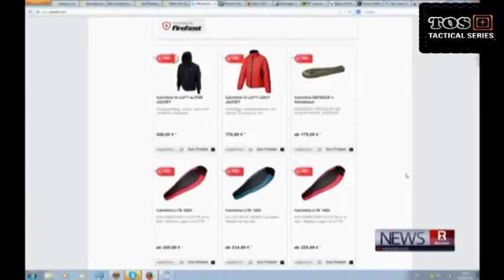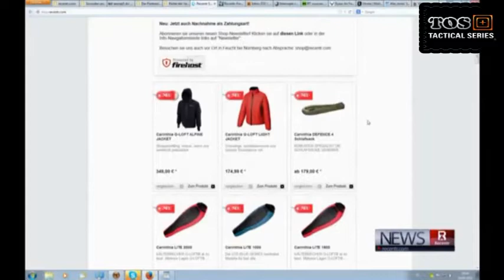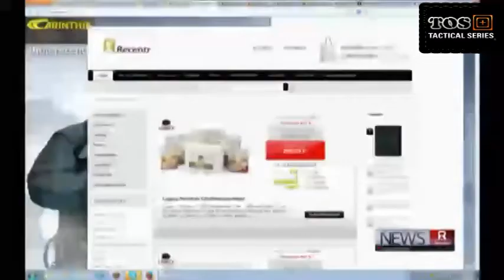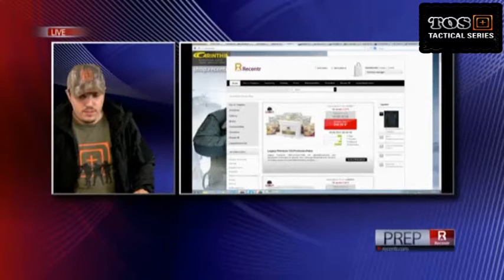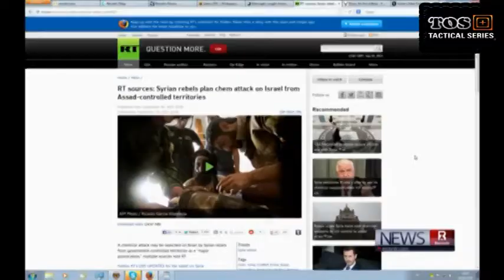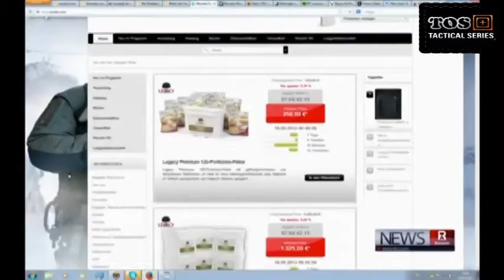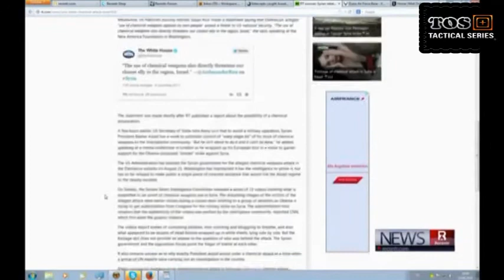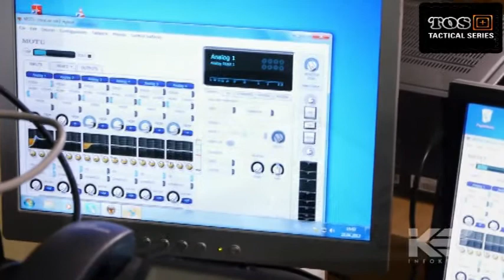BEE - ZUR LAGE IN SYRIEN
BEE vs BEE